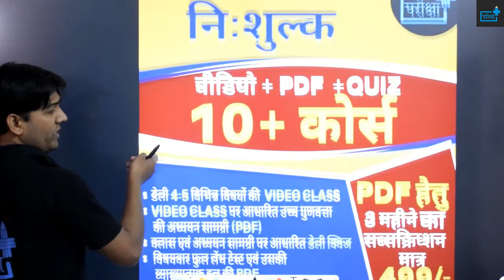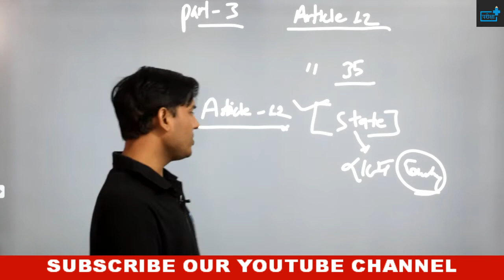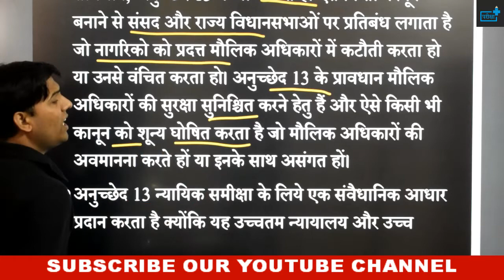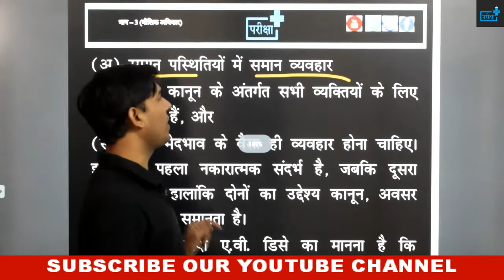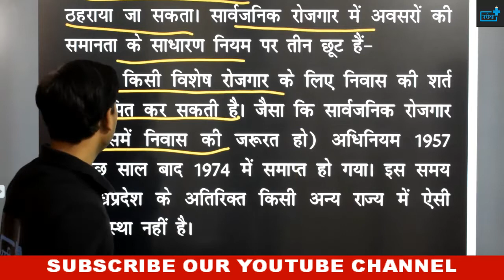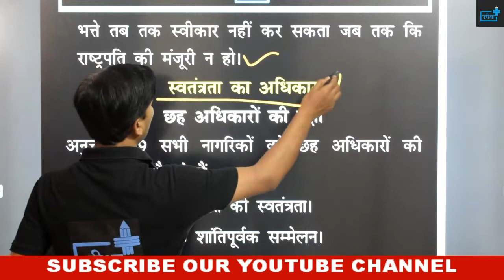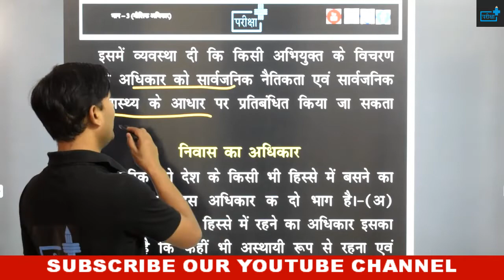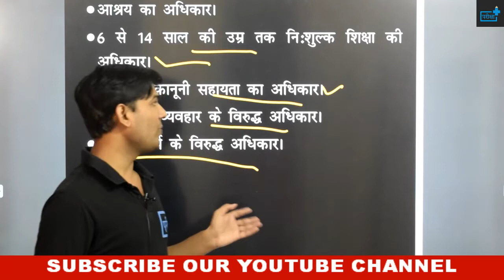MAULIK ADHIKAR | MUL ADHIKAR | FUNDAMENTAL RIGHTS | PART 3 OF INDIAN CONSTITUTION | मूलाधिकार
दोस्तों इस वीडियो में संविधान  के भाग 2 यानी नागरिकता  पर व्यापक चर्चा की गयी है | चूँकि यह टॉपिक राज्य स्तरीय सभी परीक्षाओं में पूछा गया है और पूछा जायेगा अतः पूरी वीडियो को बहुत ढंग से देखिये |
🔊🔴 10+ FREE_COURSE 🔴🔊

दी जाएगी

🔴सब्सक्रिप्शन लिंक -

~टीम परीक्षा+